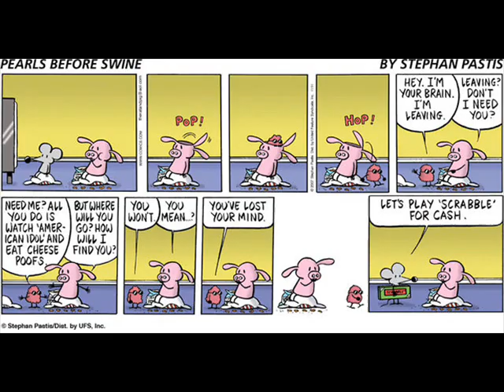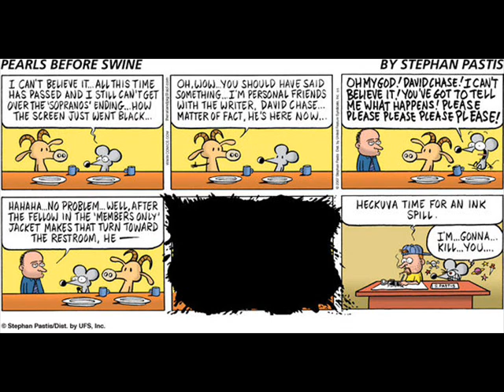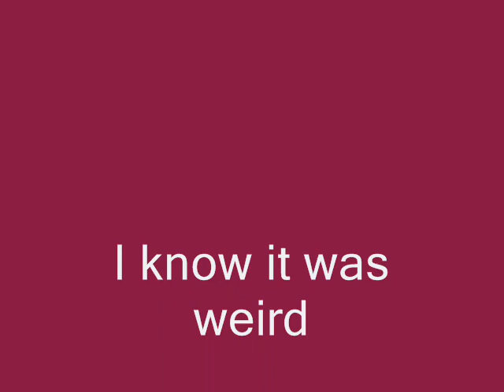A Mix with P!nk, Pearls Before Swine, and Garfield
So, I was reading the comics and again, I decided to make another video.  So, um, comment...uhhh...oh yeah, GO TO THE JONAS BROTHERS OFFICIAL DEFENSE TEAM channel, and help them out.  i'm not a great fan of the jb, but, hey, help them out.  Anyway, if you go to my channel, under friends, you'll find them.  They are the JBODefenseTeam